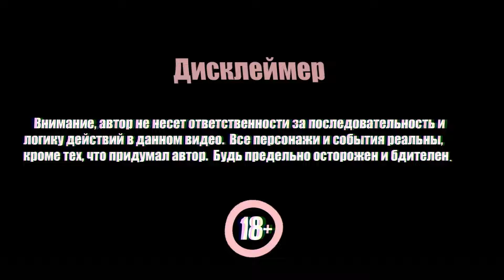Начались проблемы / The Planet Crafter / 3 Серия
Всем привет! В этой серии я всерьез взялся за прокачку терраформирования, но столкнулся с неожиданной проблемой...